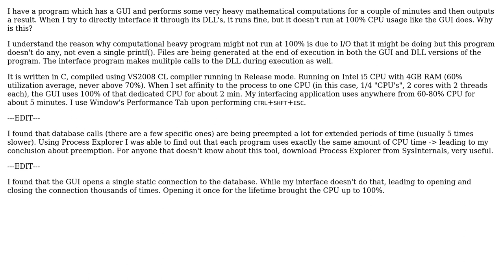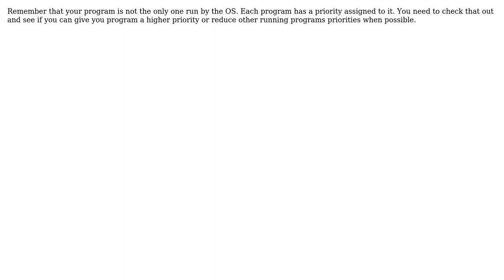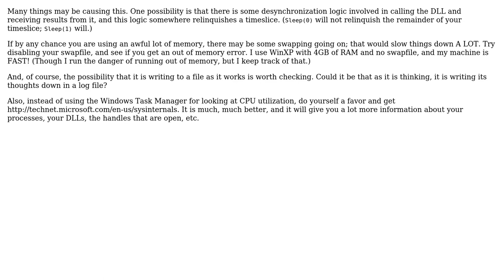Software Engineering: Computation Program Not Running at 100% CPU Utilization (4 Solutions!!)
Software Engineering: Computation Program Not Running at 100% CPU Utilization

With thanks & praise to God, and with thanks to the many people who have made this project possible! | Content (except music & images) licensed under CC BY-SA | Music | Images & others | With thanks to user rjzii user NoChance user Mike Nakis user Malfist user jn1kk and the Stack Exchange Network Trademarks are property of their respective owners. You are responsible for your own actions.